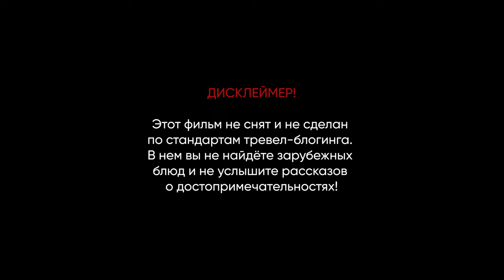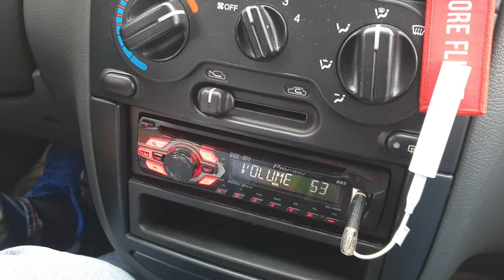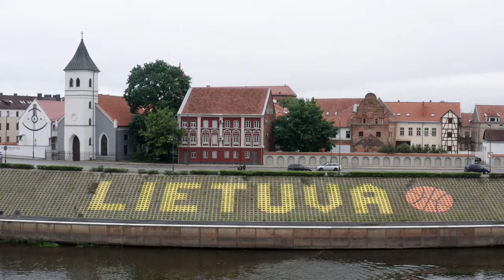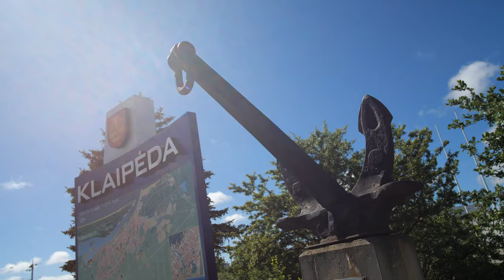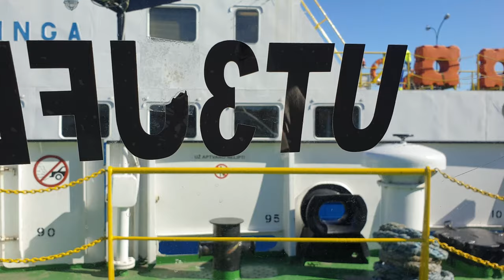Путешествие к Балтийскому морю. (Украина - Польша - Литва) 2019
Ровно год назад, когда все еще не подозревали ни о каких Ковидах и мир был открыт, мы с друзьями отправились в небольшое, путешествие из Киева к Балтийскому морю. Наш авто-тревел занял неделю, путь проходил через три страны: Украину, Польшу и Литву. Конечной точкой путешествия стал небольшой городок на берегу Балтийского моря - Клайпеда. Это был бюджетный, но насыщенный впечатлениями Евро-трип, где нужно было много ехать и мало спать, положительные эмоции однозначно того стоили!
 И сейчас, год спустя, когда весь мир на карантине, эти воспоминания становятся особенно ценными.
 В этом видео, мы не станем вываливать на зрителя стандартную тревел-шелуху о ценах на проживание, питание и т.п., а поделимся впечатлениями о поездке, нашими эмоциями и красивыми видами!

Не забываем подписываться в наши паблики:
Instagram (Очень качественные и красивые фотоработы Василия)